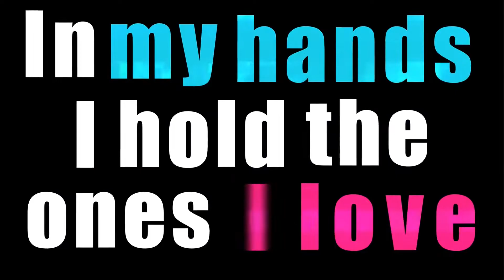And I... Am... Sonic Frontiers!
And I... Am... HERE!

Sonic Frontiers Status Meme